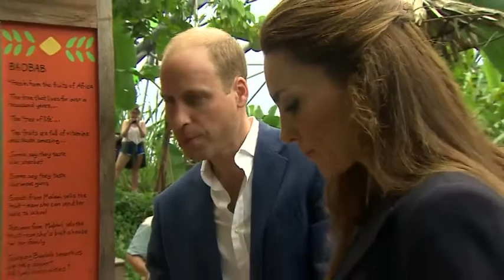Duke and Duchess of Cambridge's surprise visit to Eden Project - Daily Mail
The Duke of Cambridge had his wife in fits of giggles today as the pair wrapped up their tour of the Scilly Isles with a windswept boat trip to St Martins after visiting Tresco Abbey Gardens. The couple had been forced to cancel their plans in Cornwall this morning due to bad weather, but the loved-up pair didn't let the bad weather dampen their spirits as they were seen grinning and laughing as they boarded the vessel. The Duchess flaunted her love of a bargain wearing a pair of £21.99 trousers from Gap for the visit. She teamed her high street buy with a £462 navy Smythe blazer, which she previously wore to the Royal International Air Tattoo in Gloucestershire in July this year.